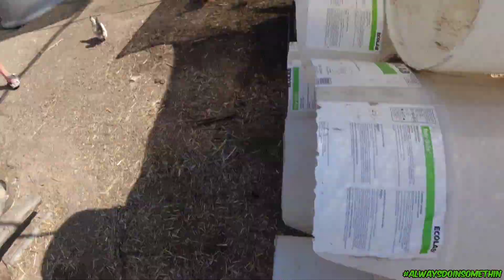Farm Feeding "plus extra bonus"